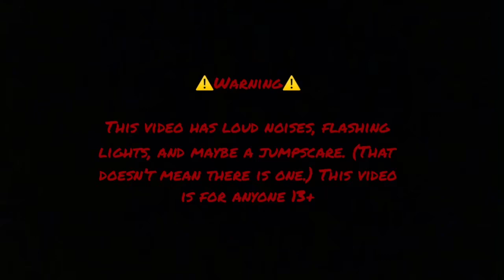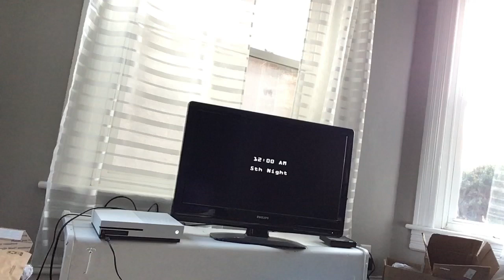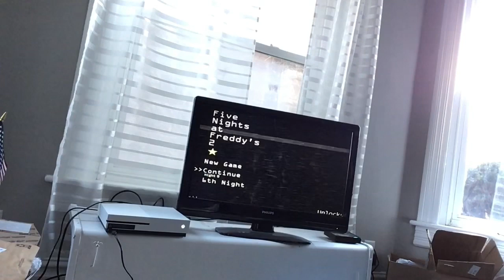The 5th Night.: Fnaf 2 Let’s Play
Here we go! The 5th, “final” night. It’s not actually the final night.

Fnaf 2 Main Menu Music by Scott Cawthon, I think. Even if it wasn’t, I don’t own it.